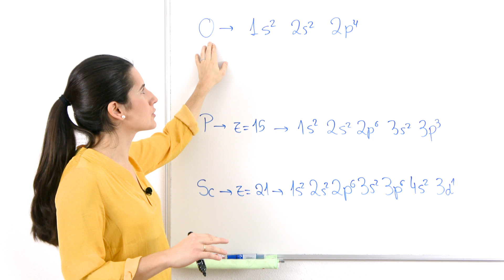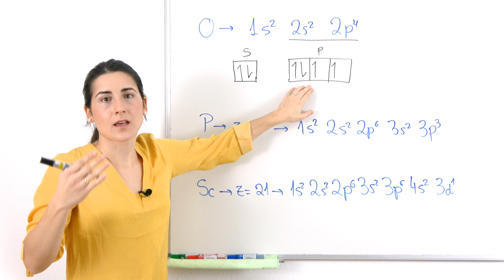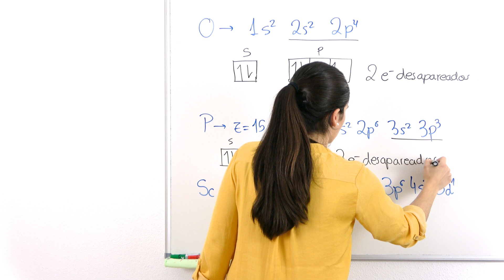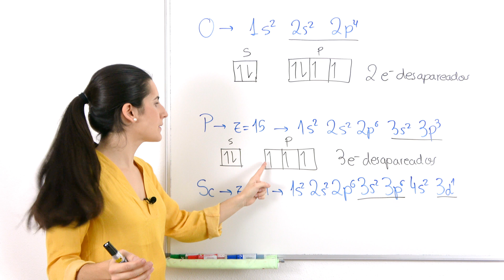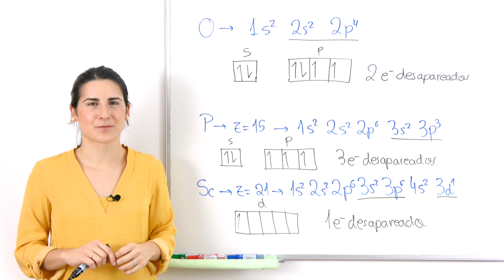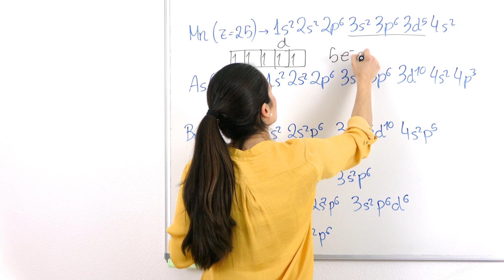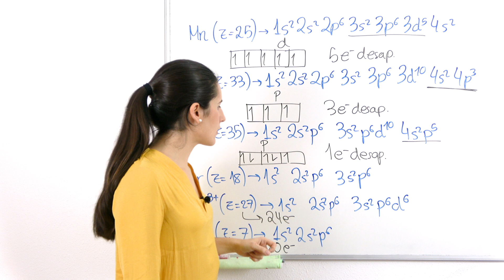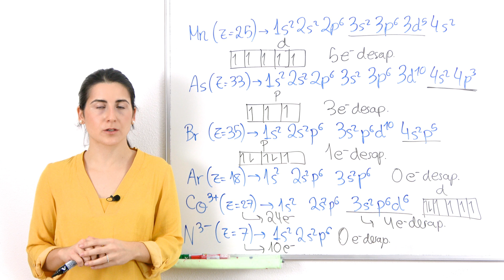Electrones DESAPAREADOS ⚛️ Diagrama de cajas, Principio de Pauli y Hund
Saber el número de Electrones Desapareados utilizando la Distribución Electrónica y los Diagramas de Cajas.

⏰ TIEMPOS:
00:00 Introducción
00:14 Explicación Diagrama de Cajas
02:35 Electrones desapareados del Fósforo
03:14 Electrones desapareados del Escandio
05:24 Ejercicio para practicar